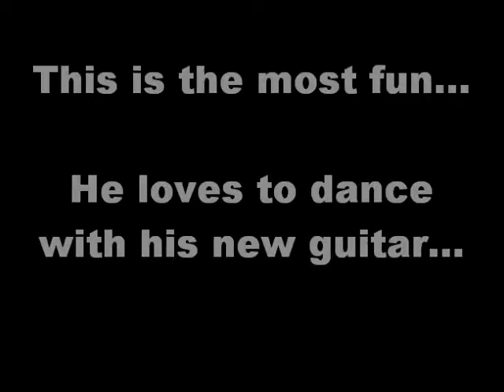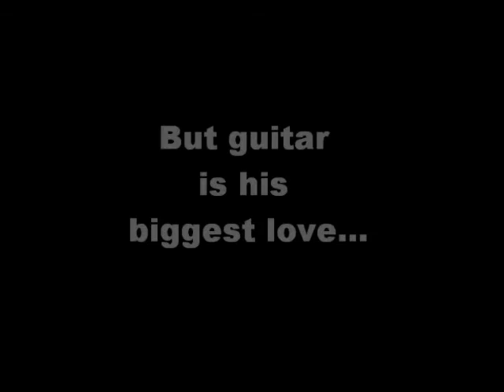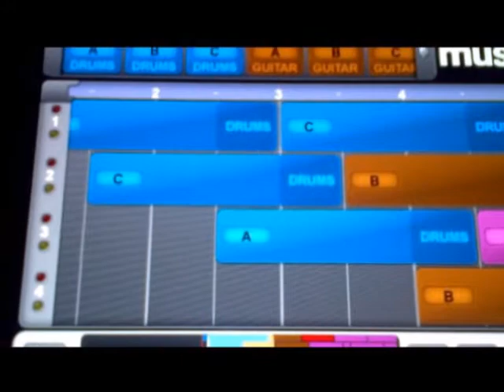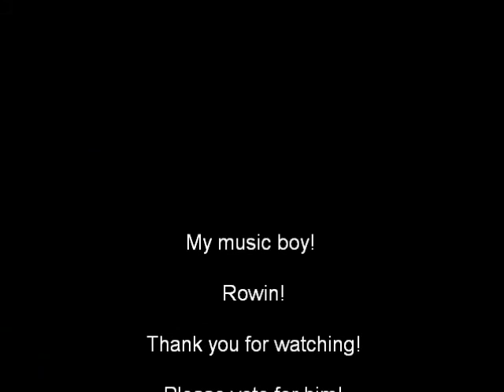My music boy ~ Rowin ~ on his guitar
My son Rowin (8 years old) for I wanna be famous!